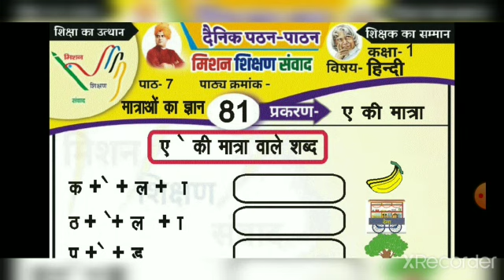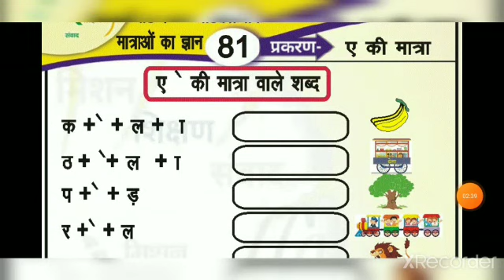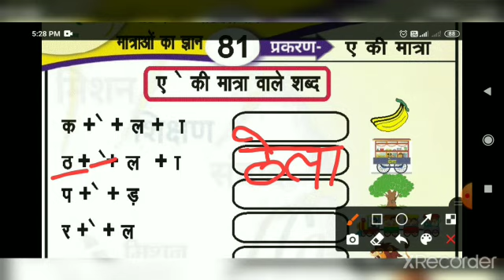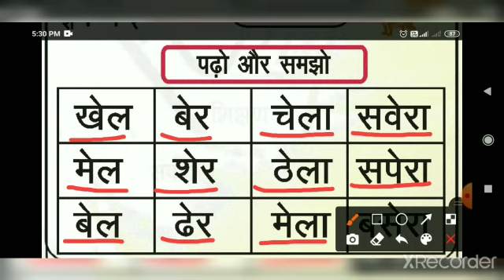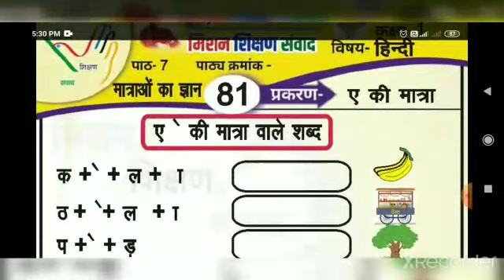ए की मात्रा || मात्राओं का ज्ञान || कक्षा 1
नमस्कार 🙏
कक्षा १
कलरव
मात्राओं का ज्ञान
ए की मात्रा
बच्चों को पढ़ने और सीखने में सहयोग हेतु बनाई गई ऑडियो और वीडियो प्रेषित है
दीपा गुप्ता सहायक अध्यापक
प्राथमिक विद्यालय बरा खेमपुर बीकेटी लखनऊ